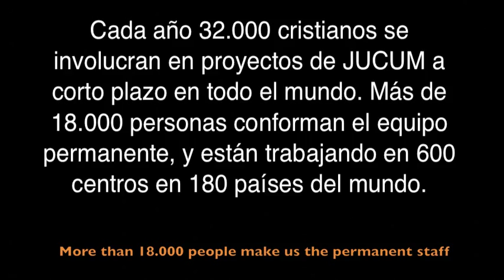A.M.E rumbo a Londres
Compañia de Arte - A.M.E.
Artistas en su Máxima Expresión

Escuela de arte - Seminarios - Presentaciones artísticas

facebook: Ywam Jucum Arte Argentina

JUCUM (Juventud Con Una Misión)
Ituzaingó, Buenos Aires, Argentina

Art Company - A.M.E
Artists in their Maximum Expression

Art School - Workshops - Artistic Performances

YWAM (Youth With A Mission)